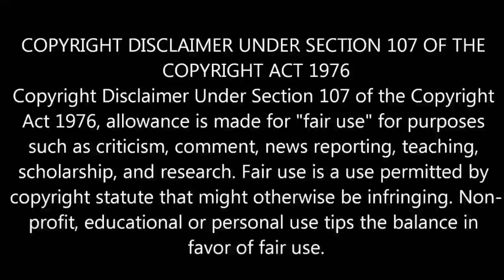WALKING DEAD MALAYALAM Explanation SEASON 4 EPISODE 10